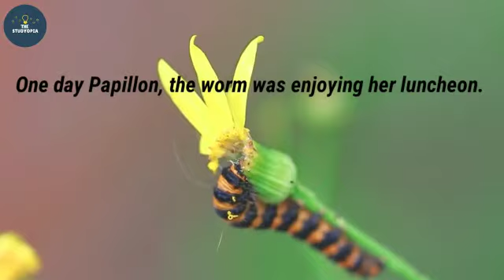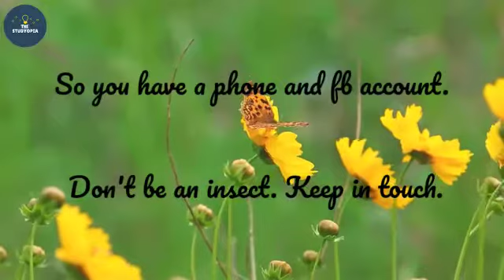COMMUNICATION IS THE KEY || A SHORT MOTIVATIONAL STORY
Hello everyone
🔹A short motivational story on Communication is the key to all connections.
🔹If you like this video, don't forget to put a thumbs up 👍